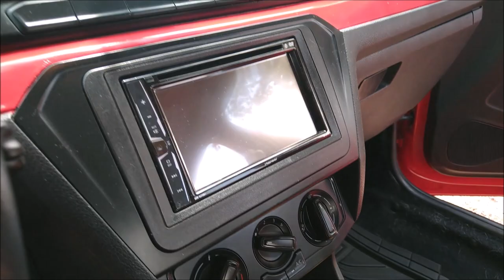¡TREO y SUONO en VW Gol!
Buen desempeño exhibió este equipo de sonido en el Cars Show realizado en Tecamachalco, Puebla.